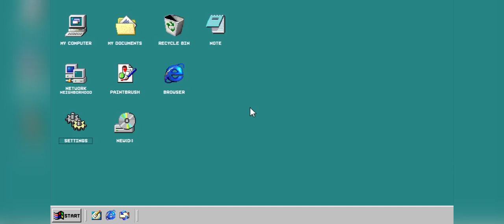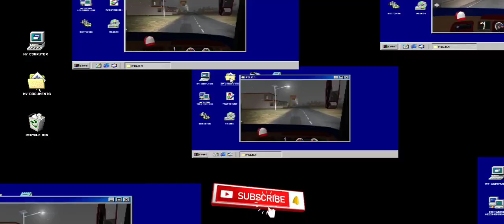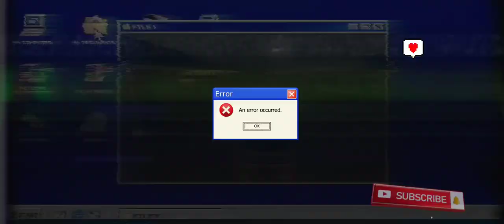Rajeshthan mod apk bus Simulator Indonesia asmr India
HowtouseNCSMusicinyour videos Without Fear of 𝙲𝚘𝚙𝚢𝚛𝚒𝚐𝚑𝚝𝚒Bus Simulator 𝙸𝚗𝚍𝚘𝚗𝚎𝚜𝚒𝚊